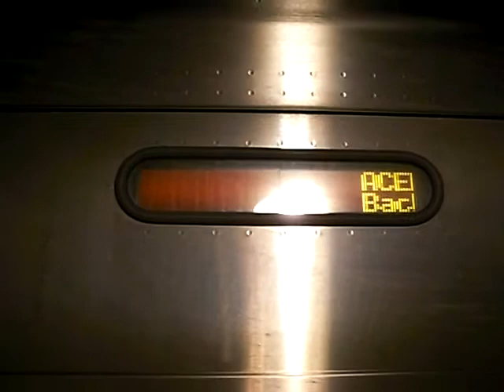Amtrak Acela Express At Back Bay Station On Track 3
This is an southbound Amtrak Acela Express arriving at Back Bay Station. Normally they arrive on track 1, but because they were replacing the rail ties on that track, they are temporarily using track 3.